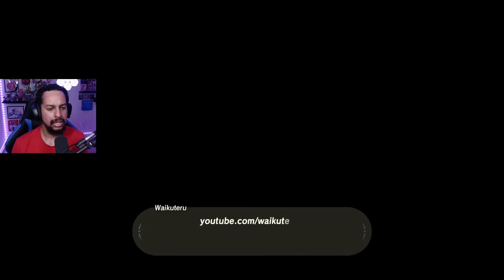We Raced MrA-Game & BOTW Speedrunner AlexandraLynne In Zelda BOTW Randomizer?!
In this video, we are challenged to a BOTW Randomizer race featuring @MrAGame (and @AlexandraLynne with a special version of the randomizer courtesy of the creator @Waikuteru !

Here were the 3 Goals:

1. Collect A Star Fragment
2. Defeat A Blue Lynel
3. Defeat Waterblight Ganon

After the victor was decided for the race and the losers must consume a tablespoon of Soy Sauce, Waikuteru encouraged us to challenge Ganon so we can experience a special surprise...You don't want to miss this!

I'm a Twitch Partner creating NINTENDO content weekly, and posting regularly here on Youtube!

"Support the Randomizer project now! Free for all on Christmas!

FULL DETAILS ABOUT THE RANDOMIZER:

As it happens to be a feature of Randomizers, this Randomizer will randomize items you will find and be given by NPCs. Randomized enemy drops are included too. Additionally, warping via both the Sheikah Slate as well as going inside and outside of shrines will have the chance of getting randomized too.

But... this was only the beginning part. I aimed to expand the definition of a “Randomizer” for this legendary game... So I built a new system which I named “The Randomizer Cycle”. This cycle will appear randomly and picks one of many, many options that will change your game on the fly.

The longer the Randomizer Cycle does not trigger / choose an option, the higher the chance gets which results in a 100% chance eventually.

THE RANDOMIZER CYCLE - LIST OF POSSIBLE OPTIONS IN CATEGORIES:

Randomizer - Spawn:
This will make enemies spawn everywhere across Hyrule - these enemies have randomized weapons too. The chosen option can be reverted.

Randomizer - Prohibition:
Will set prohibitions such as saving, warping, using shrines, eating, drinking, killing time, etc. The chosen option can be reverted.

Randomizer - Time:
The time will change on the fly which results in changing of weather, lighting and enemy behaviour (e.g. sleeping) and schedules of NPCs.

Randomizer - Environment:
Will change the environment such as setting everything on fire (e.g. Volcano Eldin), making it cold (e.g. Hebra Mountains) or hot (Gerudo Desert). Setting a specific so-called "palette" can occur too such as the Lost Woods fog (incl. music), complete darkness, sandstorm, etc.

Randomizer - Take Equipment:
One of the player's equipment will be taken out of his pouch which can result in dangerous situations and increase the excitement.

Randomizer - Money:
A random amount of rupees will be either lost or credited to the player.

Randomizer - Damage and Heal:
Can either damage or heal the player.

Randomizer - Get Item:
The player will receive an item. This can include everything such as Small Swords, Large Swords, Spears, Shields, Bows, Armor parts, Fruits, Meat, Insects, Plants, etc.

Randomizer - Warp:
Will warp the player to different spawn points. This can include warping the player to a different world too. E.g. from normal overworld to divine beast.

The Cycle will never stop so there are basically unlimited permutations and combinations, additionally to the randomly placed enemies which I cannot calculate.

There is a "Goal Mode" too which will result in awesome Randomizer races between people. This mode will be covered in a separate video.

Nintendo is the author and publisher of Breath of the Wild, The Legend of Zelda and all related material in this video.